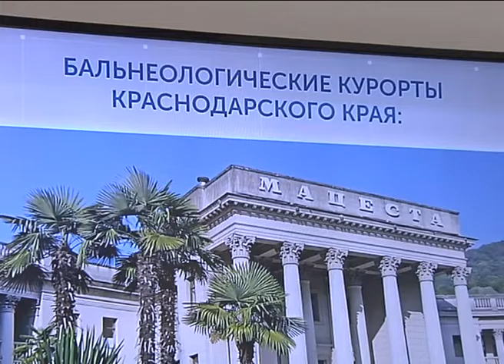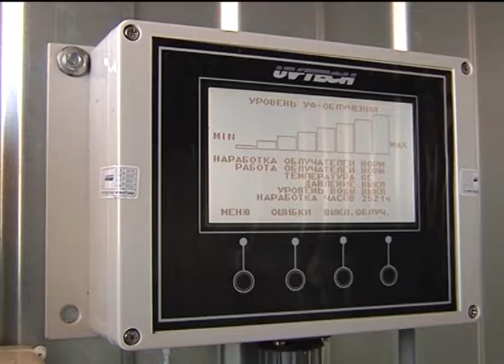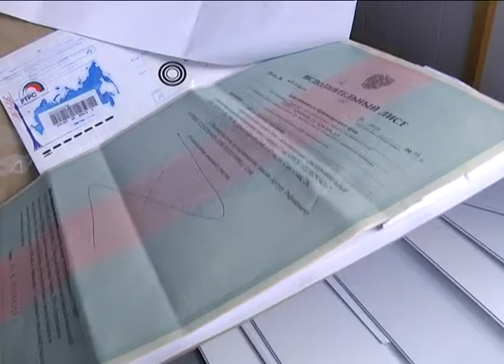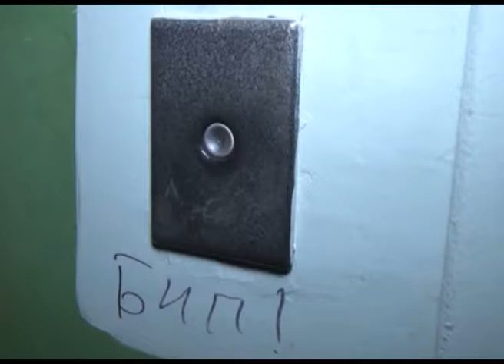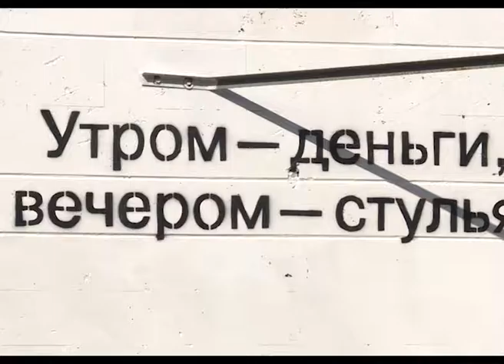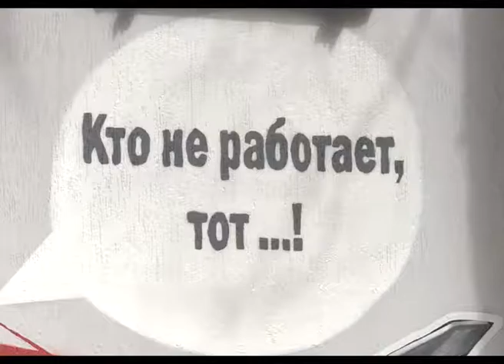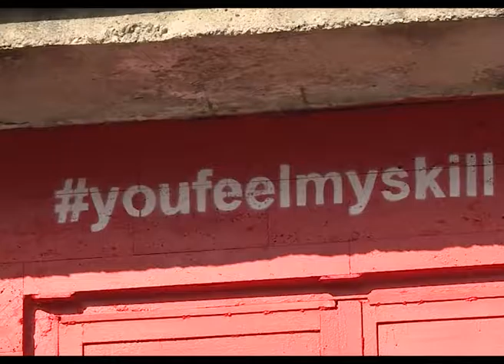Новости Сочи (Эфкате Рен ТВ REN TV) Выпуск от 13.02.2017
Главные темы выпуска:

Три человека пострадали при взрыве газового баллона в частной гостинице. ЧП произошло в субботу на улице Гвардейская.

На набережной реки Сочи снова разрушен парапет. На сей раз у центрального рынка. Но причина не в ДТП.

В Адлере на 6 торговых павильонов стало меньше. В Курортном городке начался демонтаж  ларьков.

В Сочи собрался весь цвет настольного тенниса страны. Сегодня стартовал лично-командный чемпионат России.

Сочи. Новости.
Телеканал Эфкате.